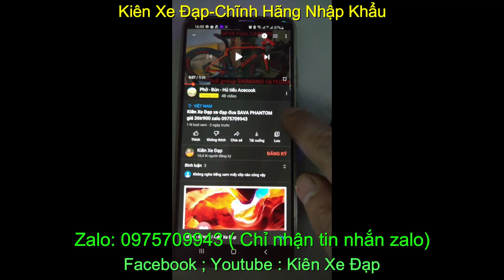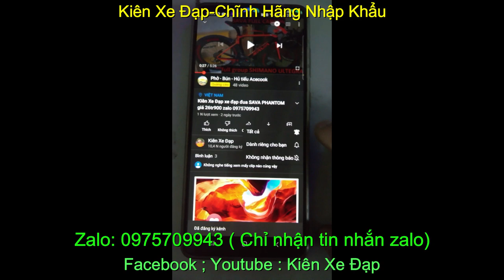Kiên Xe Đạp xe đạp touring GIANT XCR 3700 giá sold zalo 0975709943